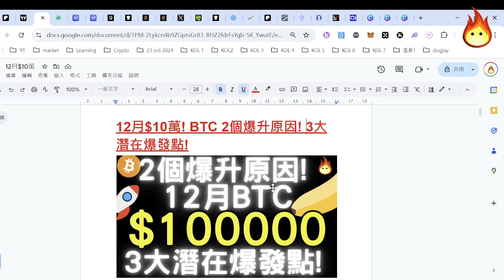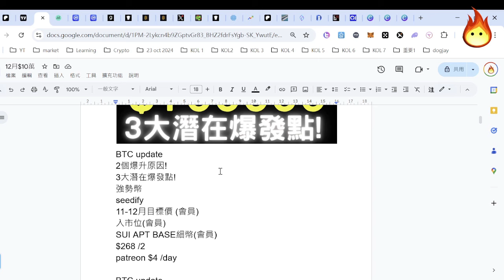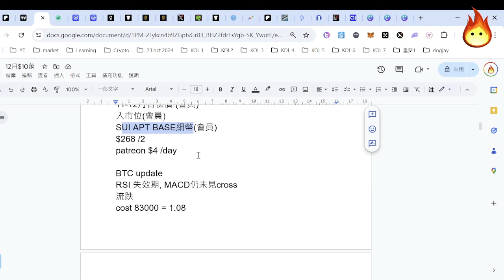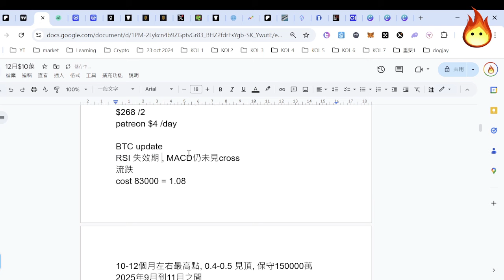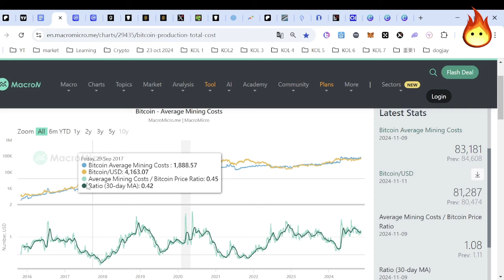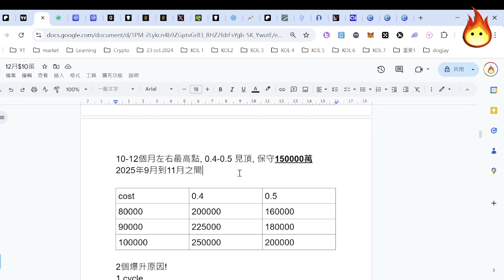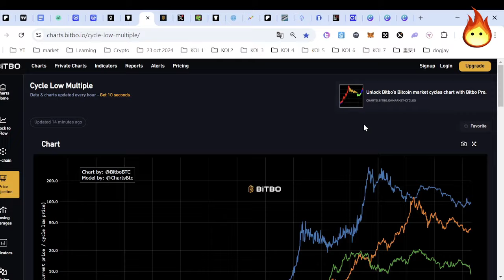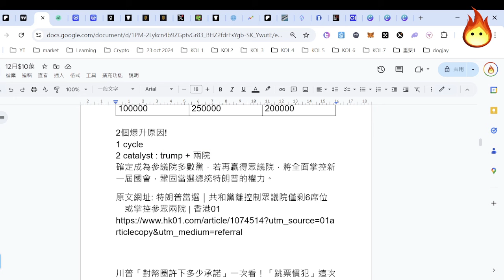🔥12月$10萬!(Part 1/6) BTC 2個爆升原因! 3大潛在爆發點!😍] Patreon優先